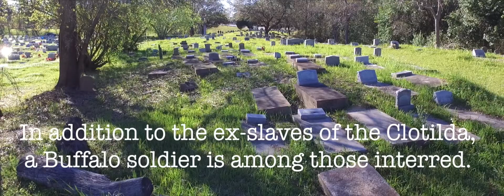Africatown Cemetery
Survivors of the Clotilda voyage are buried in the Old Plateau Cemetery in Africatown